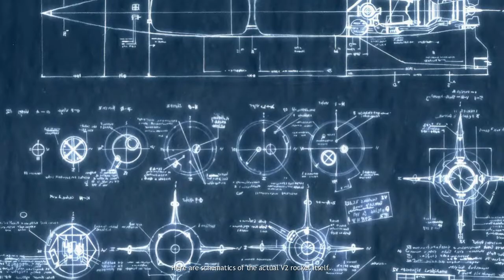Company Of Heroes Walkthrough Part 7 "Sattevast"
Company Of Heroes Gameplay Walkthrough Part 7includes the mission “Sattevast”. This walkthrough for Company Of Heroes available on the PC will include the Full Game, Main Campaign, Story Missions, Side Objectives, Gameplay and Ending.

Company of Heroes is a 2006 real-time strategy video game developed by Relic Entertainment and published by THQ for the Microsoft Windows and OS X operating systems. It was the first title to make use of the Games for Windows label.

Company of Heroes is set during the Second World War and contains two playable factions. Players aim to capture strategic resource sectors located around the map, which they use to build base structures, produce new units, and defeat their enemies. In the single-player campaign the player commands two U.S. military units during the Battle of Normandy (Operation Overlord) and the liberation of France (Operation Cobra). Depending on the mission, the player controls either Able Company of the 29th Infantry Division's 116th Infantry, or Fox Company of the 101st Airborne Division's 506th PIR.

Company of Heroes received widespread acclaim, winning multiple awards for the best strategy game of the year. Two expansions were released: Opposing Fronts in 2007 and Tales of Valor in 2009. A free-to-play massively multiplayer online version of the game, Company of Heroes Online, was briefly released as open beta in South Korea in April 2010, before being cancelled in March 2011.

The success of the game led to a sequel, Company of Heroes 2, which was released in 2013. As of January 2013, the Company of Heroes series has sold more than 4 million copies. A film adaptation, also titled Company of Heroes, was released in 2013.